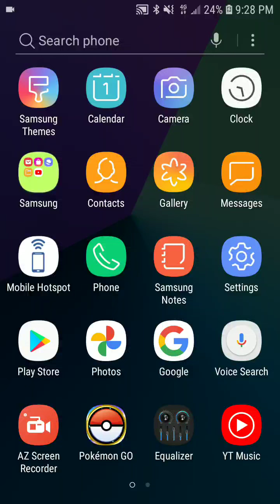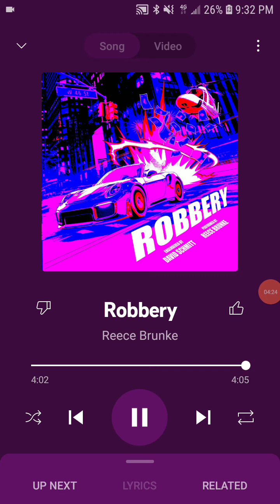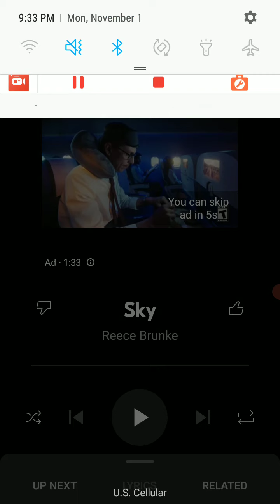my take on the robbery